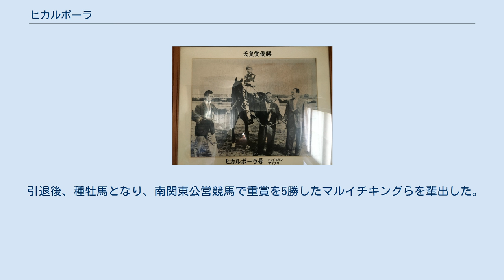ヒカルポーラ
ヒカルポーラは日本の競走馬。
史上初めて春の天皇賞と宝塚記念を同一年度に制覇した。
 馬齢は旧表記（数え年）で統一して記述する。
 ヒカルポーラは、ポーラ化粧品大阪支店長であった坪田喜之助の持ち馬として、1961年10月8日、厩舎のある阪神競馬場（以下、阪神）でデビュー（6着）、2戦目となる10月29日の新馬戦（阪神）で勝利した。
4戦目となる12月9日のオープン（阪神）より、当時、当馬が所属する佐藤勇厩舎の騎手で、21歳だった高橋成忠に鞍上が替わり、同レースを勝って2勝目を挙げた。
しかしその後はなかなか勝ちきれず、1962年の春のクラシック戦線に加わることはできなかった。
1962年5月20日のオープン（京都競馬場。以下、京都）で3勝目を挙げ、阪急杯、毎日杯（いずれも阪神）をそれぞれ3、2着した後、7月29日の函館記念（当時はオープン特別扱い）を7番人気ながらも勝利した。
 10月21日の神戸杯では、1番人気のリユウフオーレルに半馬身差まで詰め寄り2着に入った。
その後行われた11月4日の朝日チャレンジカップでは、主戦の高橋が自厩舎に所属するルボツク（5着）に騎乗するため、栗田勝の代打騎乗となったが、リユウライトに次いで2着となり、11月25日の菊花賞に出走した。
 菊花賞は10番人気という低評価だったが、リユウフオーレル（2着）とともに直線に入って猛然と追い込み、優勝のヒロキミ、フオーレルにわずかに及ばなかったものの3着と健闘した。
その後、12月22日のオープン（阪神）で人気に応えて勝ったものの、脚を骨折したため、長期休養を余儀なくされた。
 レース復帰は1963年10月13日のオープン（阪神）となり2着、復帰2戦目となる10月26日のオープン（阪神）を勝ち、その後、11月23日に行われる天皇賞を目指し東上した。
前哨戦となる11月9日のオープン（東京）を勝ち、天皇賞では、同年の宝塚記念を制覇したリユウフオーレルに次いで2番人気に推された。
レースは直線に入ってリユウフオーレルとの一騎討ち状態となったが、クビ差及ばず2着に敗れた。
なお、リユウフオーレルは3分22秒7のレコードタイムをマークした。
 ここまでいまだ重賞勝ちがなかった本馬だったが、12月15日の阪神大賞典において、ブービー人気のモトイチをアタマ差退け、重賞勝利馬となった。
 1964年、年初より3つの重賞に出走したものの、1勝もできなかった本馬だが、4月29日の天皇賞では、前年の二冠馬でリユウフオーレルと年度代表馬を分け合ったメイズイ、コウライオーに次ぐ3番人気に支持された。
レースは、中盤あたりからメイズイが先頭に立ち、これを追う形でコウライオーが続き、本馬は中団あたりに位置して直線に入った。
直線では、コウライオーを突き放したメイズイがそのまま逃げ込みを図るところを外から追い込み、ゴール直前でメイズイを差し切り、第49回の天皇賞を勝利した。
 その後、6月14日のオープン（阪神）を勝ち、7月5日の宝塚記念では、リユウフオーレルと4度目の対決となった。
このレースのあとリユウフオーレルはワシントンDCインターナショナルに出走することが決まっており、直接対決はこれが事実上最後であった。
しかしレースは牝馬のパスポートのしぶとい逃げに2頭ともてこずる展開となった。
直線に入って伸びきれないリユウフオーレルに対し、本馬はパスポートとついに馬体を併せ、最後は並んでゴール、わずかにハナ差退け、史上初の春の天皇賞、宝塚記念の同一年度制覇を果たした。
 リユウフオーレル、メイズイを下した本馬は宝塚記念の後も3戦勝利し、7連勝をかけて12月27日の有馬記念に出走した。
この年史上2頭目の三冠馬となったシンザンが出走しなかったため、断然の1番人気に支持された。
しかし、同年の秋の天皇賞馬であるヤマトキヨウダイに1秒差をつけられる5着と完敗した。
この敗戦がたたり、最優秀5歳以上牡馬の座もヤマトキヨウダイに譲る形となった。
 1965年、シンザンと直接対決する機会が3回訪れたが、いずれも敗退した。
この年は11月27日の秋の京都記念の1勝のみで、引退レースとなった12月26日の第10回有馬記念では、同じくこれがラストランとなったシンザンの6着に終わった。
 引退後、種牡馬となり、南関東公営競馬で重賞を5勝したマルイチキングらを輩出した。